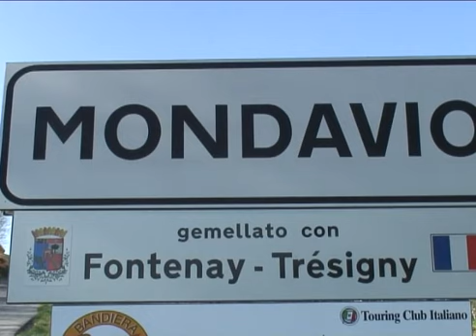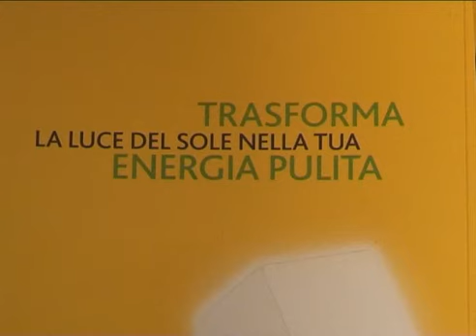Il Progetto SoleMio di Sorgenia: un'opportunità per i cittadini di Mondavio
Paolo Pogliano e Giacomo Prennushi di Sorgenia illustrano il Progetto SoleMio per il Comune di Mondavio